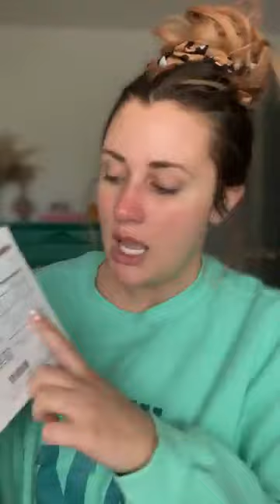In my Mama Era | GRWM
POMIFERA SKINCARE